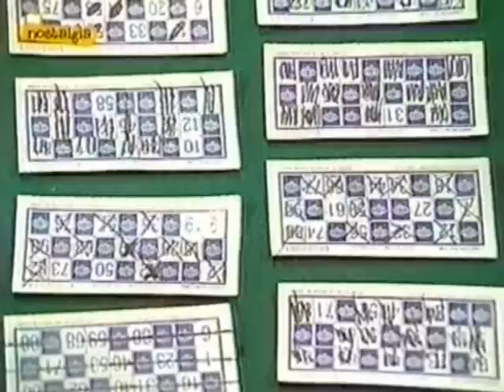Un, dos, tres... - Número musical "El juego"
Nina y Kim Manning protagonizan el primer número musical del programa «Un, dos, tres...» dedicado al juego (16 de noviembre de 1987).

Mayra Gómez Kemp es la presentadora.